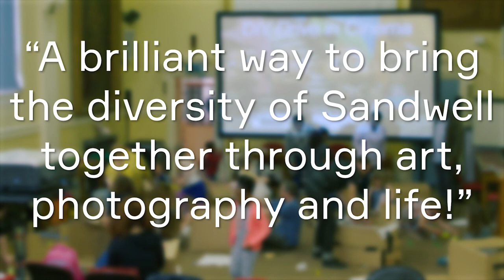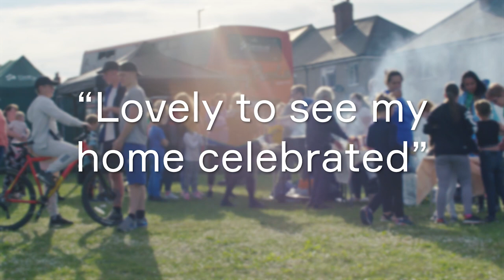Blast! Photography Festival Highlights / A Celebration of People and Place / Multistory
Highlights from Blast! Festival of Photography, Talks and Walks 2019. A celebration of people and place produced with, and for, local people.

Blast! Festival invited 40 international and local artists, photographers and curators to showcase work, develop projects and collaborate with communities to present stories about everyday life. With exhibitions, film screenings, events, family friendly activities, performances, talks and walks, Blast! was presented on the streets, the Metro line, in shops, libraries and pubs, on historic buildings and in the community spaces of Sandwell. The festival took place over six weeks in each of Sandwell’s six towns: West Bromwich, Tipton, Rowley Regis, Oldbury, Smethwick and Wednesbury; it was free and open to everyone.

The festival showcased a range of new commissions by diverse contemporary photographers and artists working at the intersection of social practice and documentary photography, made in collaboration with local communities, that explored questions of accessibility and equal representation in the arts.

At the heart of the festival was The Sandwell Pride of Place exhibition: artists Jan Williams and Chris Teasdale of The Caravan Gallery, turned a derelict space that used to house a Poundland shop, into a temporary exhibition space / alternative visitor centre. Co-created with Sandwell Residents, the exhibition invited the community to contribute to the exhibition with their own words and images. The exhibition culminated into an alternative, local perspective on Sandwell, growing daily as visitors added to the artwork and ephemera on display, shared stories and made a mark on The People’s Map of Sandwell.